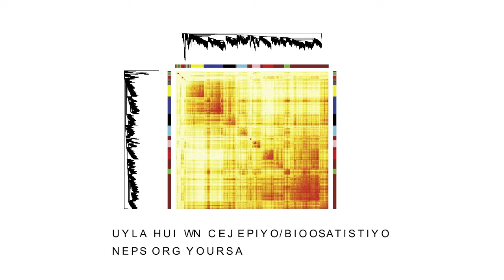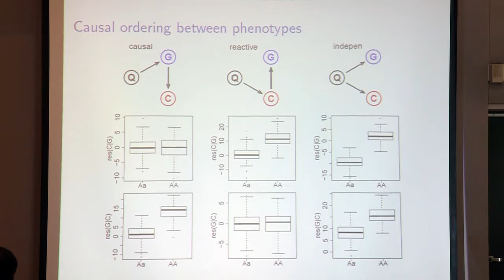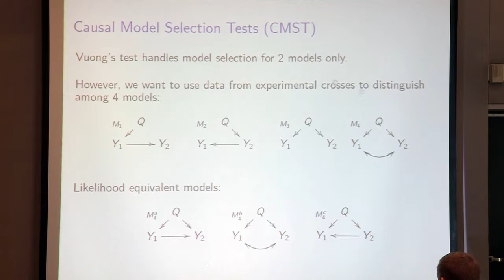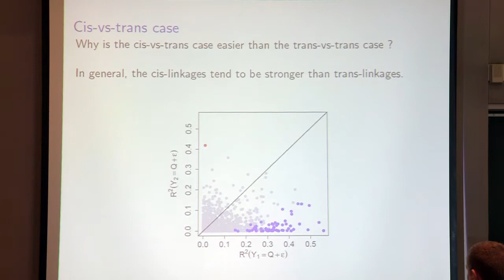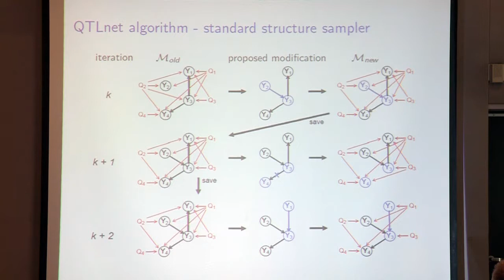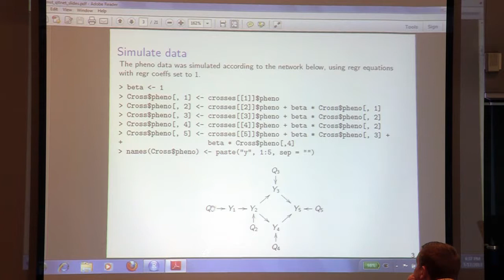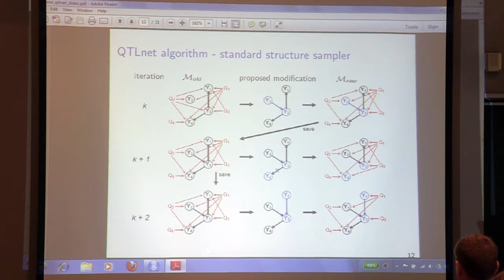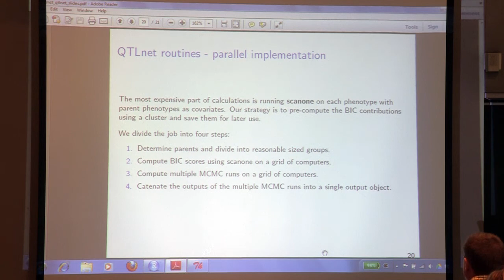July 17, 2013 - Causal Graphical Models in Systems Genetics + R Software Demonstration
Elias Chaibub Neto presents Causal Graphical Models in Systems Genetics at the UCLA Human Genetics/Biostatistics Network Course